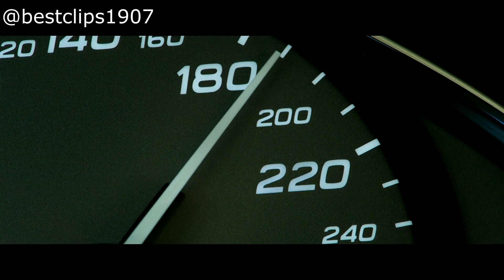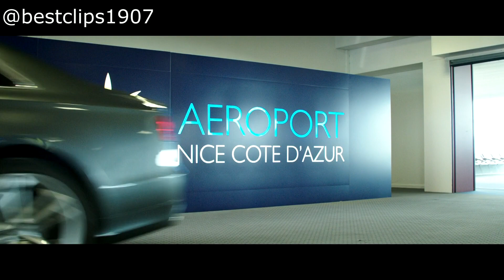Akon - Right Now (AIZZO Remix) | The Transporter Refueled [Chase Scene]